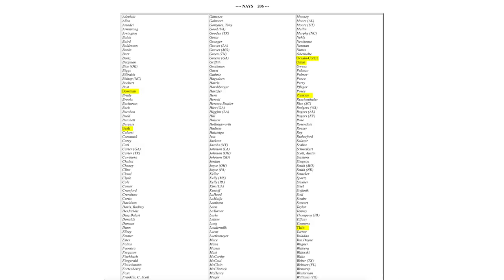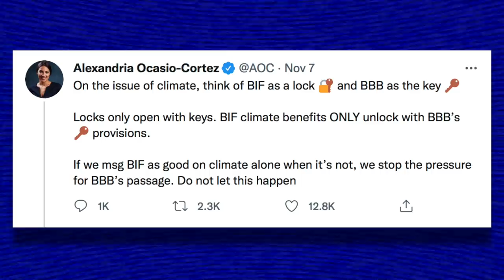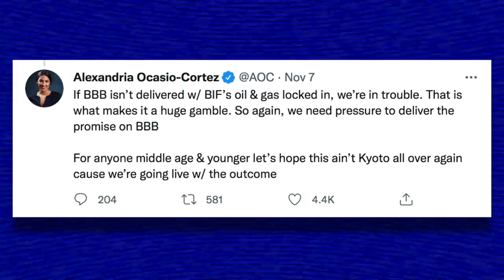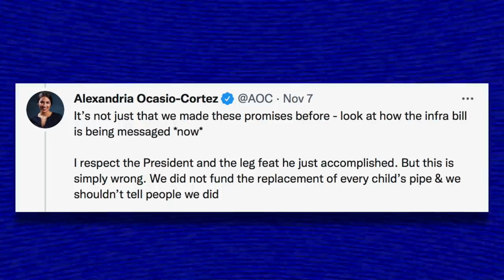AOC Explains Why Progressives Should NOT Have Caved on Infrastructure